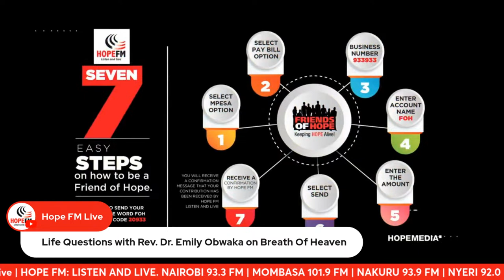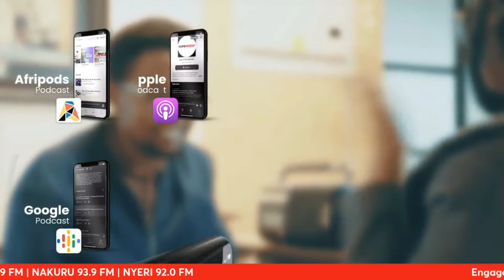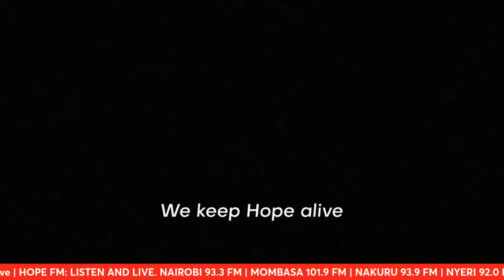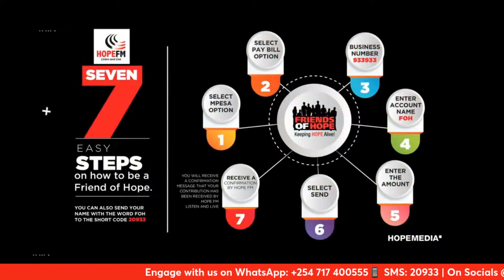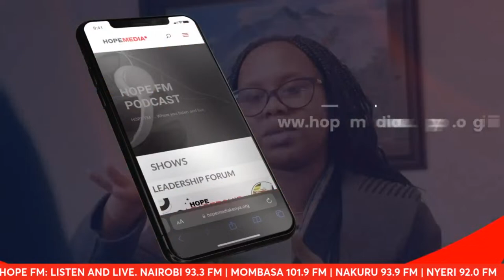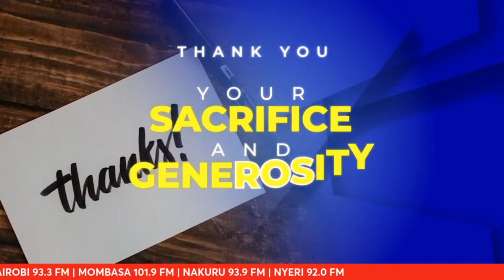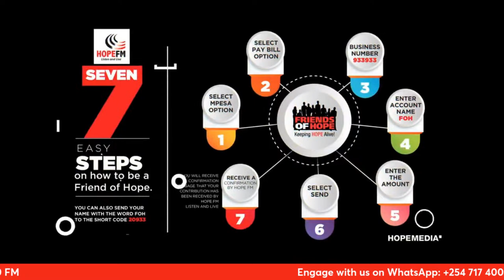Life Questions with Rev. Dr. Emily Obwaka on Breath Of Heaven